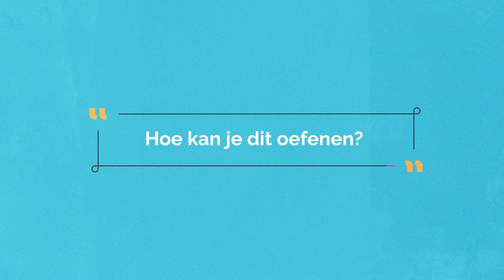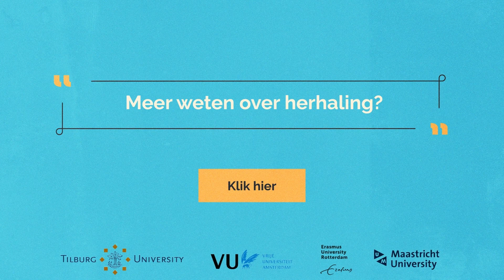Herhalingsvaardigheden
Met je diploma op zak ben je straks klaar voor de volgende stap; een studie. Of niet? Want heb je alle kennis en vaardigheden verzameld die je nodig hebt om vol vertrouwen aan deze nieuwe fase te beginnen?   Docenten van Erasmus Universiteit Rotterdam (EUR), de Vrije Universiteit Amsterdam (VU), Maastricht University (MU) en Tilburg University (TiU) zien dat er soms meer nodig is. Daarom slaan deze vier universiteiten de handen ineen om jou te helpen bij een soepele overstap van het voortgezet naar het hoger onderwijs. In de clips leer je er meer over. Daarna is het tijd om zelf te oefenen. Ontdek wat de vaardigheid inhoudt en doe de opdrachten. Wil je meer vaardigheden ontwikkelen? Ga naar